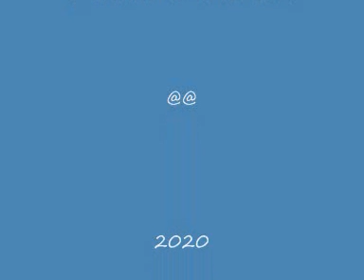ο λαθρεμπορας π κ